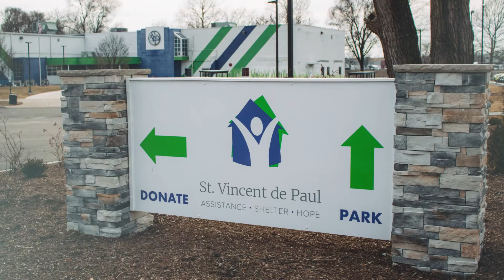Gift 34 to the Community: Dayton Foundation donors to St. Vincent de Paul Societyl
In honor of The Dayton Foundation's 100th anniversary in 2021, one hundred of the Foundation’s fund holders will award special, one-time grants to the organizations of their choice based on their personal area of charitable interest (education, childhood obesity, animals, environment, etc.). Each donor gift will be announced on alternating weekdays, starting Tuesday, December 1 and concluding on Friday, September 24, 2021, during WHIO News Center 7 at Noon.